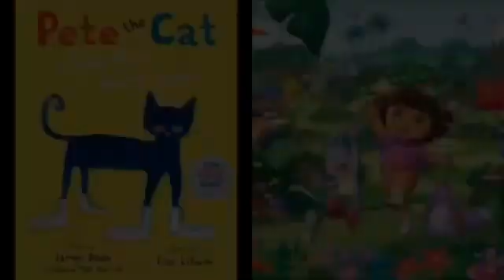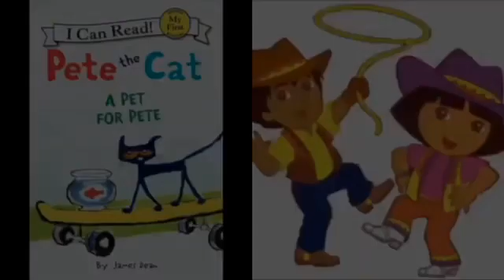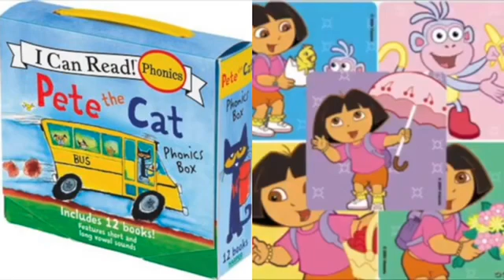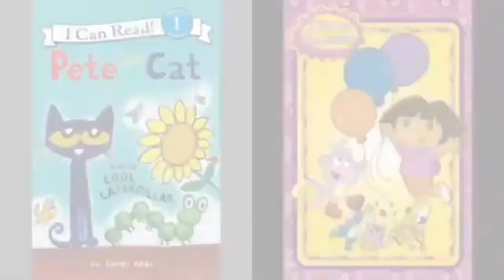MERGED - Pete The Cat and Dora The Explorer Outside